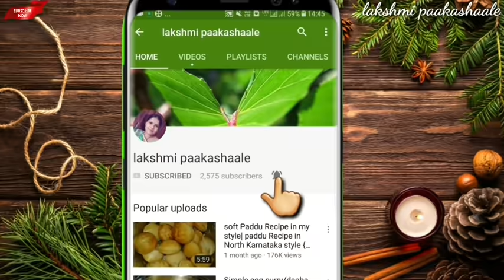ಕುರು ಕುರು ಸಂಜೆ ಟೈಮ್ ಸ್ನಾಕ್ಸ್ ಒಮ್ಮೆ ಮಾಡಿ ನೋಡಿ | ಪಕ್ಕಾ ಪದೇ ಪದೇ ಕೇಳ್ತಾರೆ | Sweet evening snacks recipe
groundnut sweet snacks
ingredients

groundnut
jaggrey
egg
oil
gee
green cardamom
salt
cornflour